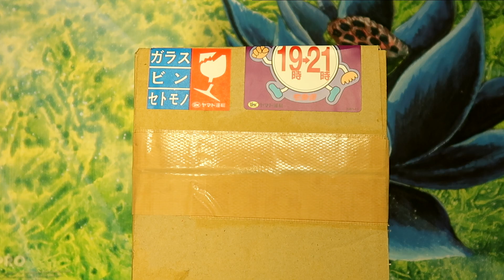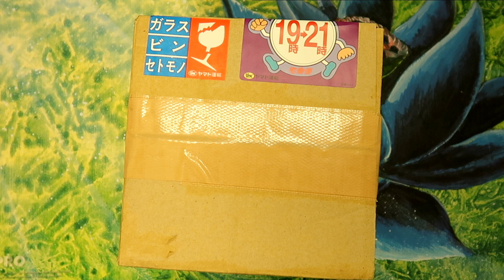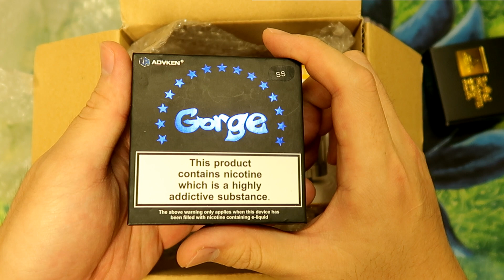【開封】リスナーさんから謎の小包が届いた！【VAPE/電子タバコ？】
また、ニコチンの販売を支援する動画でもありません。 本当にありがとうございました。
頂いた方：ケロロ軍曹(tt)さん

VAPEの未来の為に、アンケートに参加して欲しい。
詳しくは下記URLの動画をご覧ください。

飽きるまでしばらくは手持ちのVAPE用品を紹介していこうと思います。

質問箱(何か聞いてみたいことがありましたらどうぞ、動画内で返信するかもしれません。)